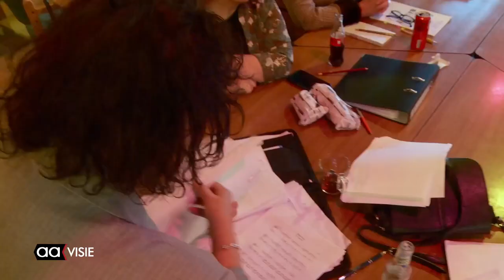Muziektheater Servus brengt binnenkort Creüsa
Ongeveer 45 leden van Servus hebben de afgelopen maanden hard gewerkt om straks op 10 en 12 maart de musical Crüesa op de planken te brengen in Hof 88.